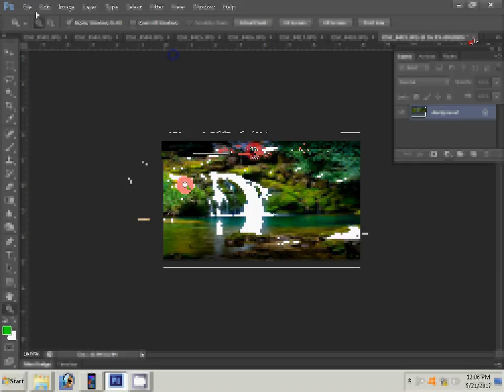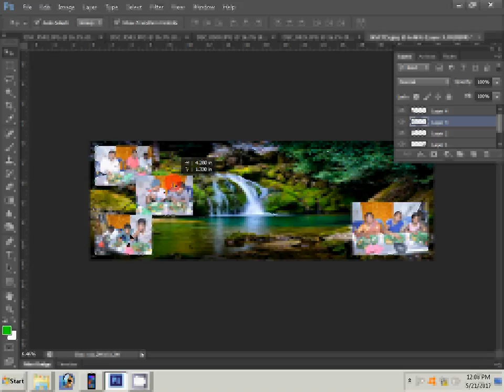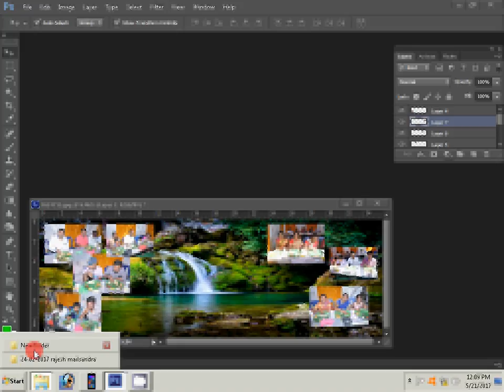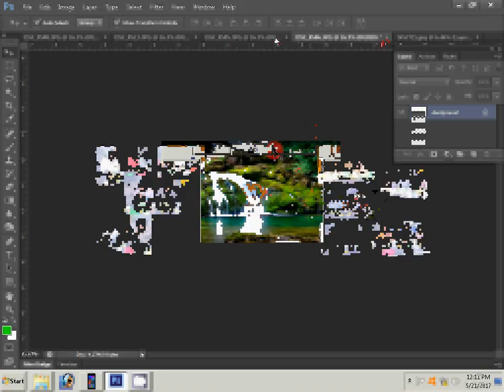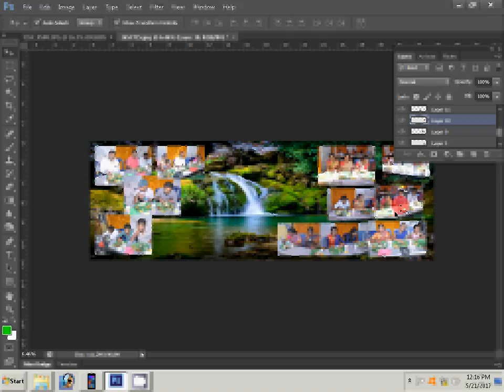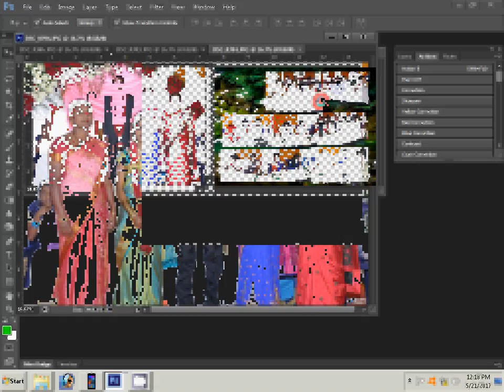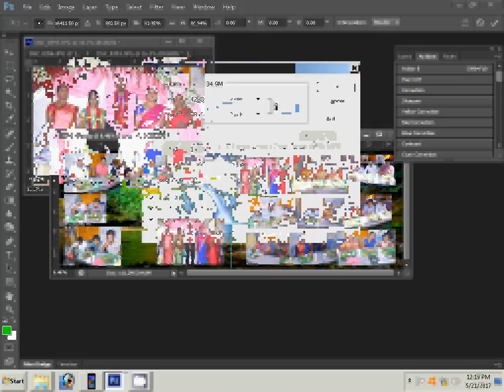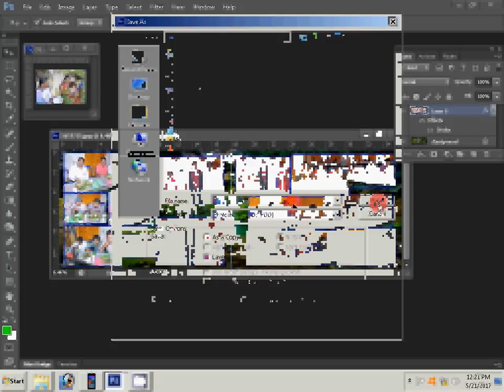Wedding DM Design without cutting and template using